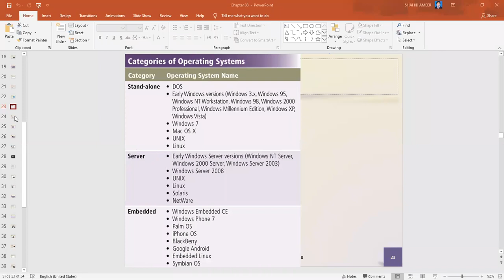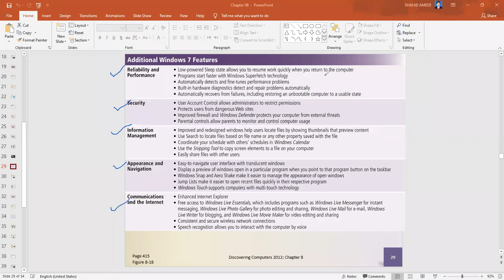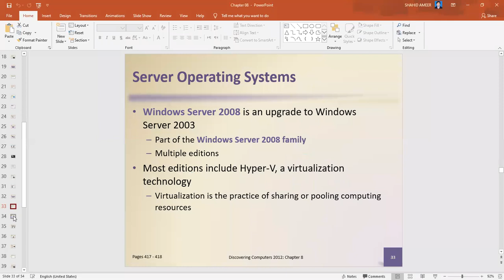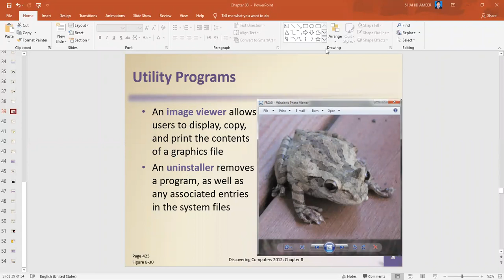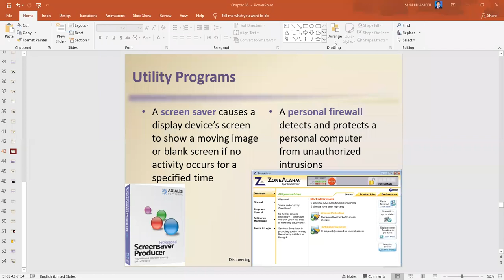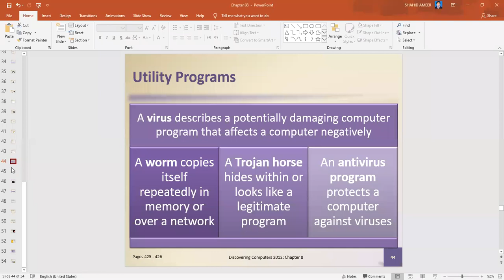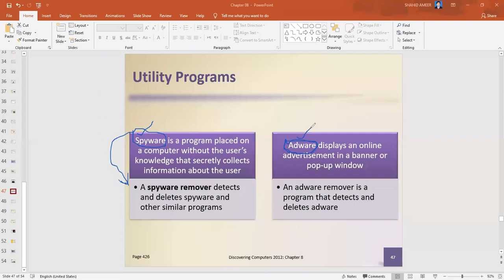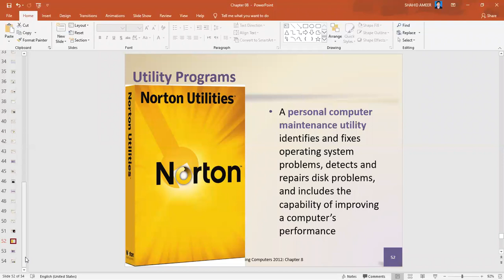ICT Chapter 8 Lecture-2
Introduction to OS & Utility Programs